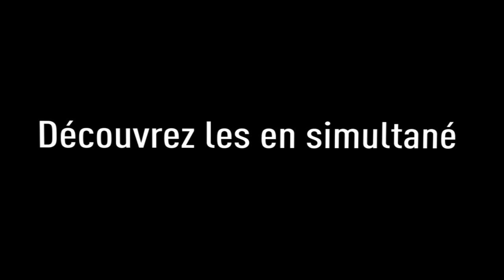Teaser Signer chez AZ 24-25-26/06